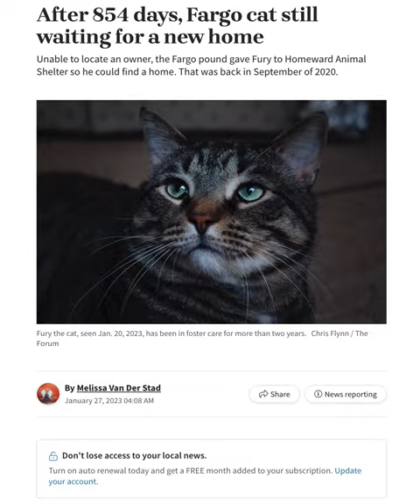After over 850 days of waiting, Fargo cat finally finds a forever home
After spending over two years waiting to be adopted, Fury the cat has settled into his forever home faster than anyone could have imagined.